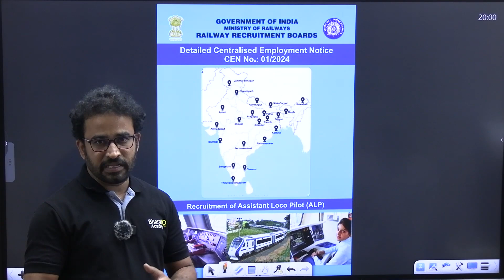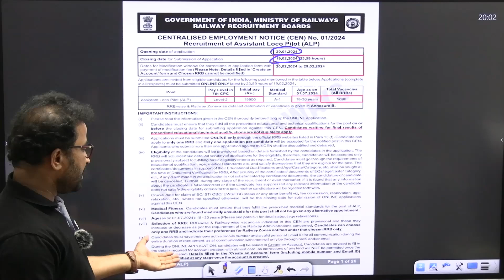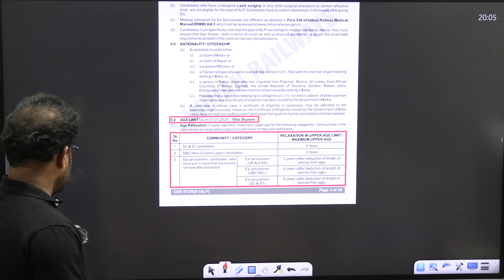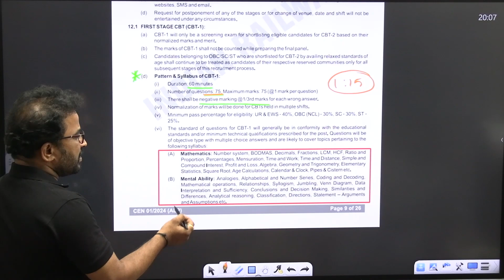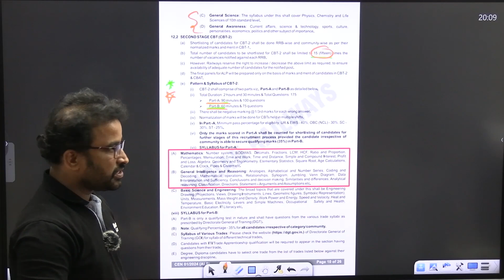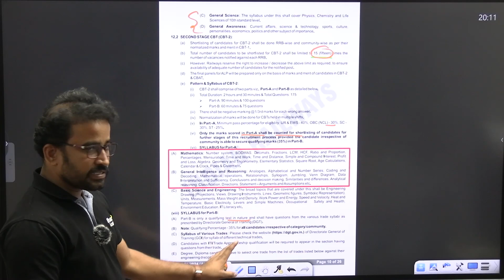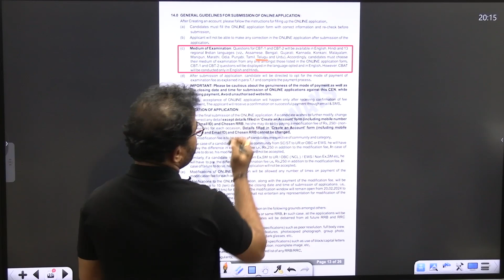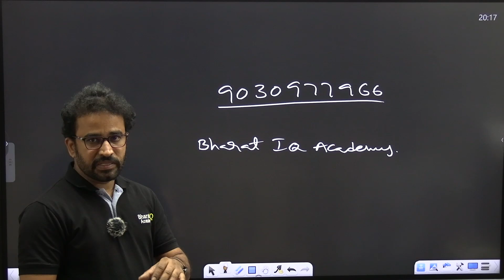RRB ALP NOTIFICATION-2024 || BHARAT SIR ||BHARAT IQ ACADEMY